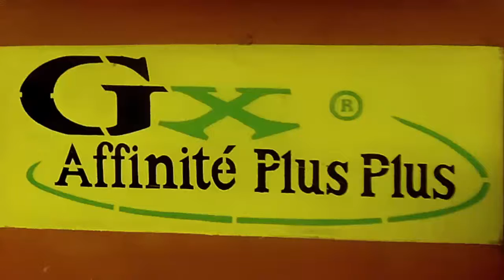Attaque le demon Gx Affinite Plus plus HD Video by moze k Artz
demo means demon and attaque  means fire so the song is about firing the devil...